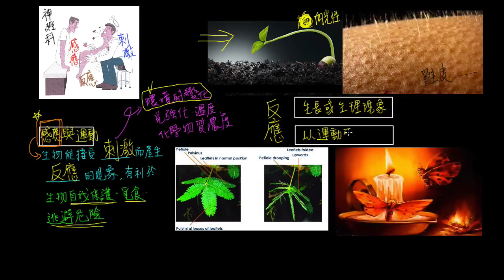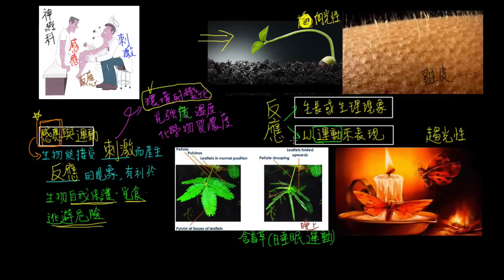高一生物1-1觀念04生命現象-感應與運動